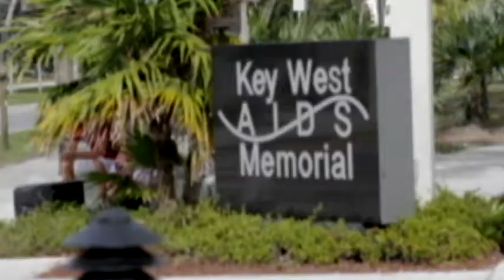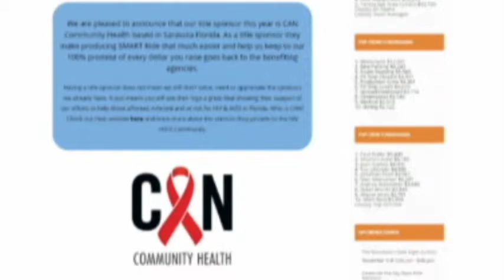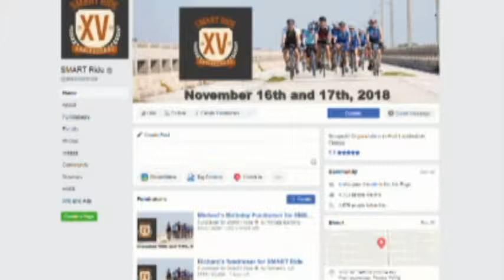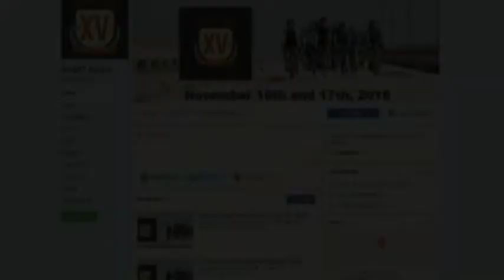EPISODE 9: The SMART Ride